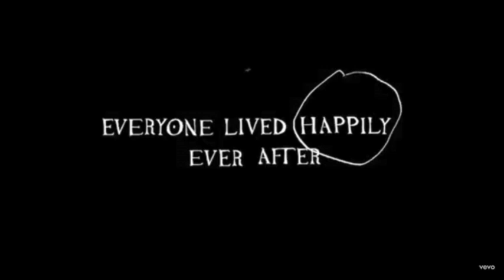Set Game Theory EAZY Acapella 83BPM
Lyrics:
Their like
there's no drugs n murders n your raps
Oh
you must be one of them old alternative blacks
bro

Although I walked the bridge from a street kid to a college kid
I missed the part where black culture became a monolith
Like Why are labels okaying drilling in offices
If its not advertisement rap with autotune its proper mid .

And if your argument is art reflects life
Then Why are the biggest fan bases of real niggas white ?
Who’ve never stepped foot on a council estate at night
And you'll find that your favs do not live what they write

Righttttt
Coz realness is a
Repellent to the parasites
The beefs with THE beast
An elites just Feed its apatite

Refused to join the club i just stood outside n bounced
While patrons tried to convince me its whats inside that counts

I asked a taxidermist if he could confirm this
He said he'd Seen men with guts in large amounts
But what made him disturbed is
He never ran mortician service

In the war He was forced sow bodies up after bouts
Where he’s from mortars drop on his village more than birdshit

So his life was never
An their lives were never
Easy!

There should never be this much pressure put on a wordsmith
Where The people never question the leader
That fills the purses
And if they did they'd be stoned head above surface
Utter a little a truth and watch devils become nervous

While Robin Williams keeps asking me what I want.
How the caretaker solve problems un doable by the ponce
Self motivated ain't shit goggins can tell me
Theres Not a pyramid scheme tony Robins could sell me

While I scribble anagrams
In Variations of Helvetica
Excerpt from my seminar
Die sick or get healthy!
While c-19 make Many grave arrangement
And the CID do the donny brasco in basement
We see it regular

Gang member slain for Instagram engagement
Lines blur between real life and
entertainment
Man vs machine
Live ammo rounds v replica

Life was never easy for young g’s im telling ya